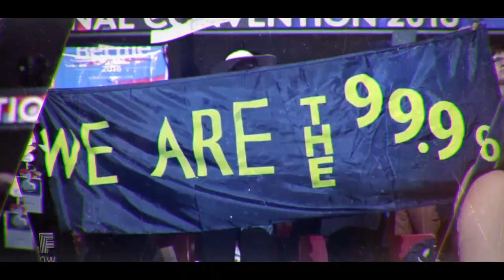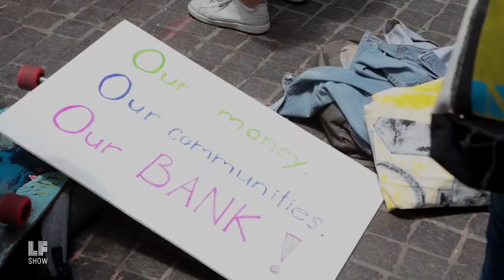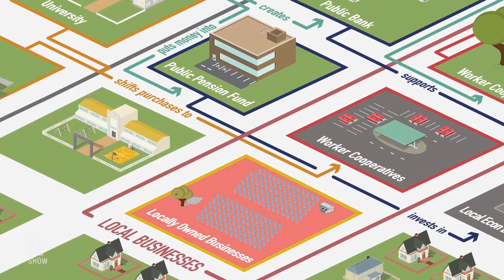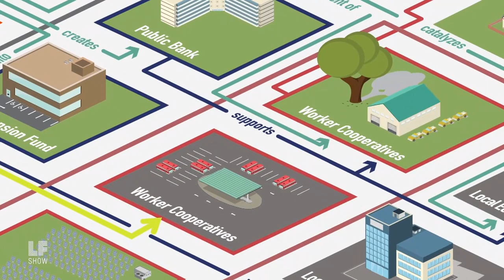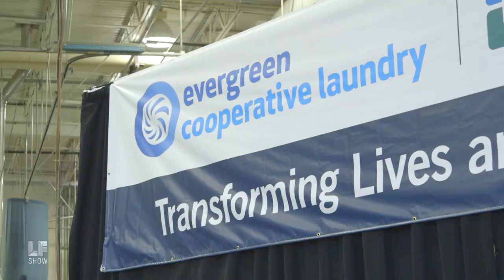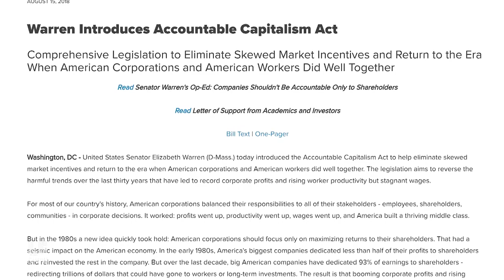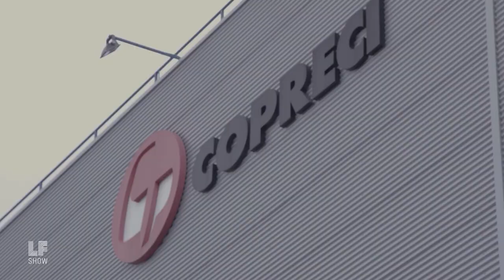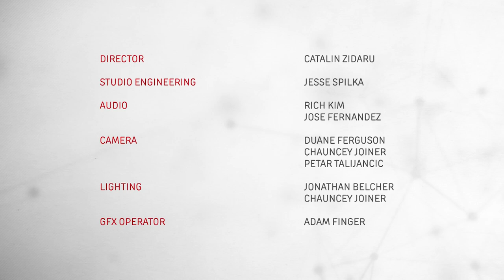How to Make a Democratic Economy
The U.S. economy, weak or strong, is the question at the heart of the election. But it doesn't get to the reality which is that, whatever else it may be, the U.S. economy is not democratic or good for the planet. But it could be. Marjorie Kelly and Ted Howard of the Democracy Collaborative say how in their new book The Making of a Democratic Economy.

Guests:
Marjorie Kelly, Executive Vice President and Senior Fellow, The Democracy Collaborative
Ted Howard, Co-Founder and Executive Director, The Democracy Collaborative